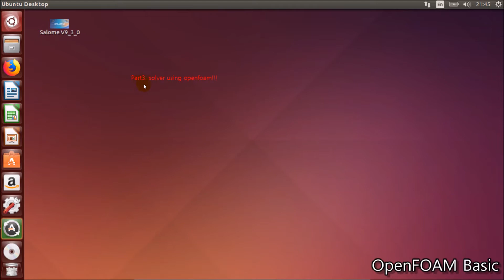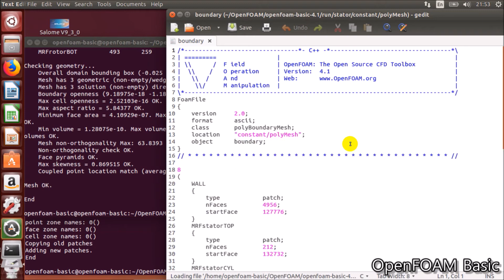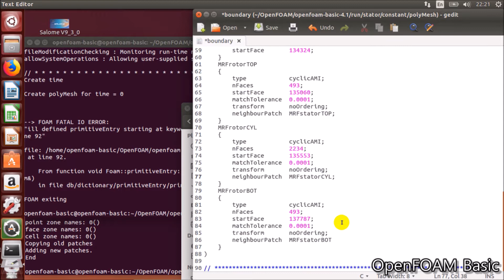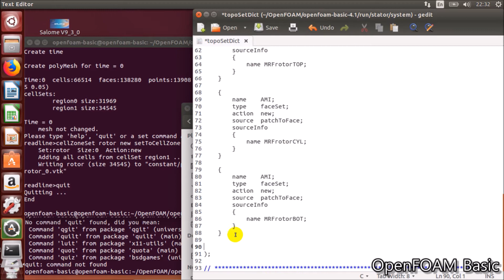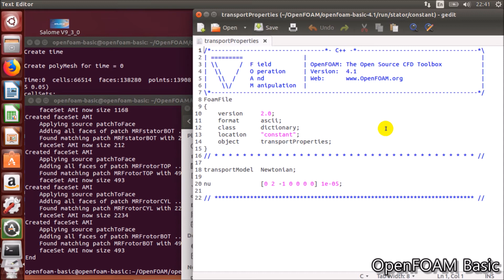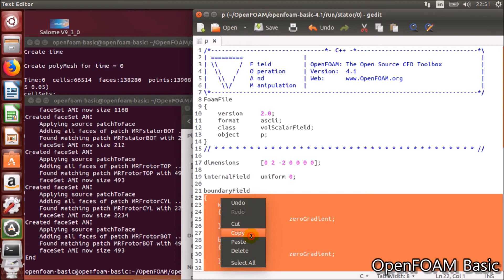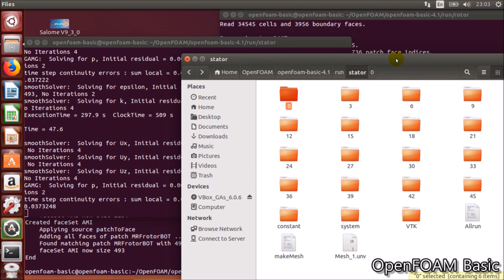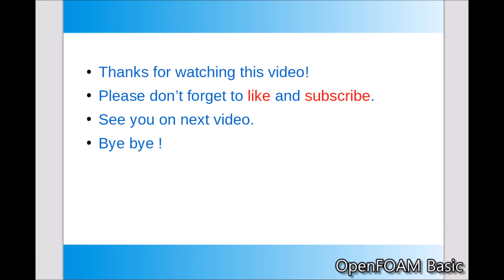[OpenFOAM Tutorials] MRF part3 solver (#13)